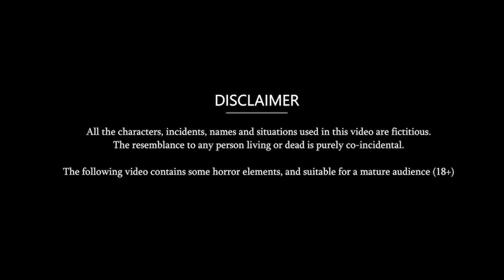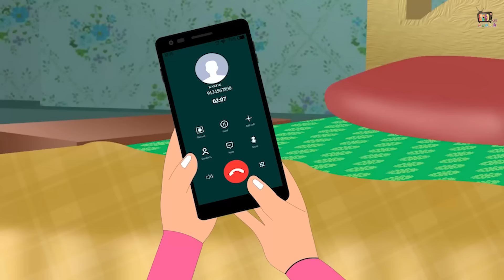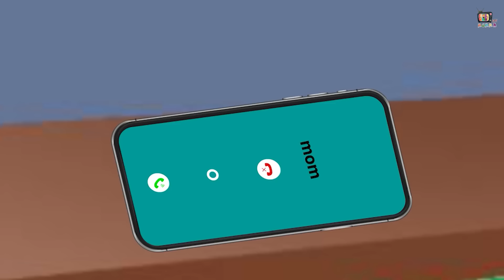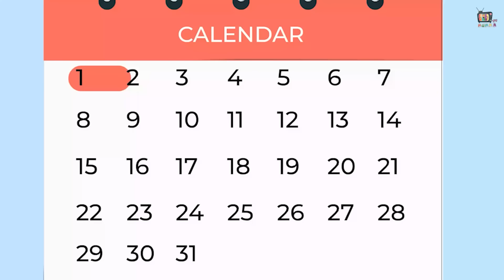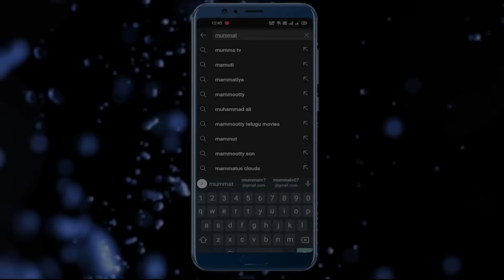2 पतियों वाली संस्कारी बहू : Moral Stories in Hindi | Khani in Hindi | Hindi Kahaniyan | Sas Bahu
2 पतियों वाली संस्कारी बहू : Moral Stories in Hindi | Khani in Hindi | Hindi Kahaniyan | Sas Bahu